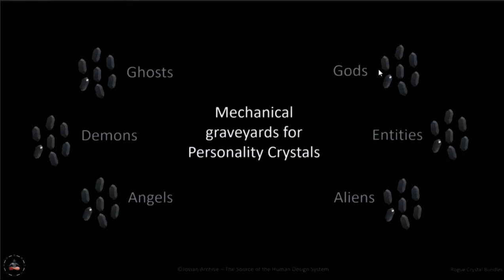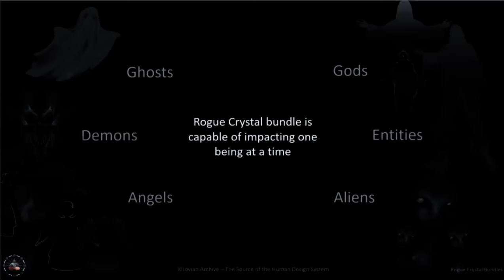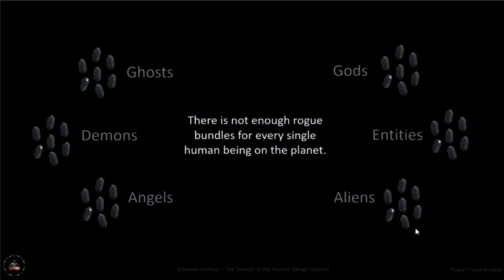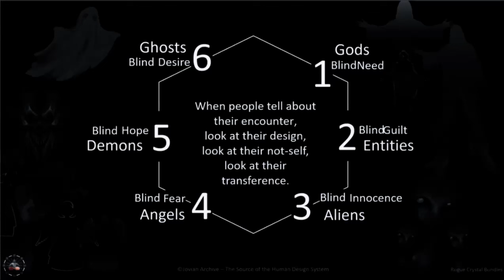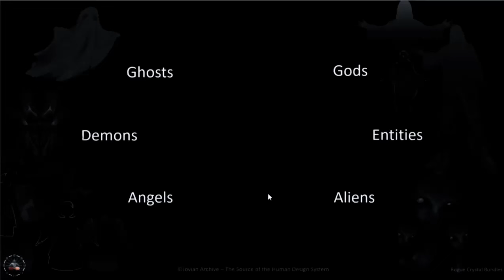Skewed Interpretations: Homogenized Angels, Demons, Ghosts, Gods, Entities and Aliens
Video by Rave Cosmology Teacher Laveena Archers, Differentiation Degree Practitioner.

© Copyright Laveena Archers, ICONIC Human Design LLC in partnership with Jovian Archive Media pte ltd. the International Rights Holder to The Human Design System, BG5® Base Group 5 System, and all knowledge derived from the teachings of Ra Uru Hu.